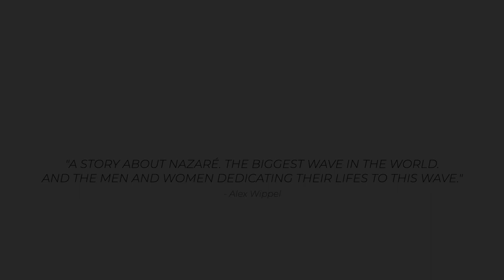The Daily Grind (BTS) - BIG WAVE SURFER in Nazaré Portugal | Episode 3 - Vlog 8 or 80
The Austrian Big Wave surfer Alex Wippel tells his story about surfing the biggest wave of the world in Nazaré/Portugal

In the third installment of "8 or 80," go behind the scenes to witness the daily grind, sacrifices, and illuminating insights that fuel our journey through the world of Big Wave Surfing in Nazaré. Discover the untold stories, the camaraderie, and the unwavering dedication that shape our pursuit of conquering the giants of the ocean.

In this episode, join us as we embark on a journey to create a formidable team of surfers, united by their passion for conquering the most massive waves on the planet.

Experience jaw-dropping footage of surfers conquering massive waves that challenge even the most seasoned professionals. Our Big Wave Surfing Compilation showcases thrilling challenges, incredible wipeouts, and awe-inspiring highlights that will keep you on the edge of your seat.

Join us as we go behind the scenes of the Big Wave Surfing community in Nazaré, where passion and camaraderie fuel the pursuit of breaking records and setting new standards in the surfing world.

Witness breathtaking footage of world-record-breaking waves, pushing the limits of what's possible in extreme sports. See surfers achieve the impossible and etch their names in history.

But remember, every adventure comes with surprises! Witness the unexpected moments that unfold on the vast ocean, from heart-stopping close calls to moments of pure triumph.

With GoPro footage capturing every exhilarating second, you'll feel like you're right there, riding the waves alongside our fearless surfers.

While we celebrate triumphs, we also acknowledge the challenges and wipeouts. Nazaré's powerful waves demand respect, and we'll delve into the importance of ocean safety for surfers, highlighting the incredible work of the Nazaré Surfing Rescue team.

Whether you're a seasoned surfer seeking tips and techniques or an adventure enthusiast craving a glimpse into the world's most incredible waves, "8 or 80" promises to be a series that will leave you inspired and in awe of the surfers mastering the waves.

Don't miss a single episode as we release heart-pounding surf action every week!

Krone.tv movie production "8or80" by Luís Coelho/DAB Prods & Joaõ Vidinha/Adrenaline Drone Footage.

PS: "8 or 80" is an old Portuguese proverb that refers to the Nazaré way of life - a kind of mentality, a spectrum in dealing with each other, a certain basic tension but never escalation, binary thought patterns and above all the range of variation in wave height (8-80 feet), wave speed (up to 80 km/h) and age.